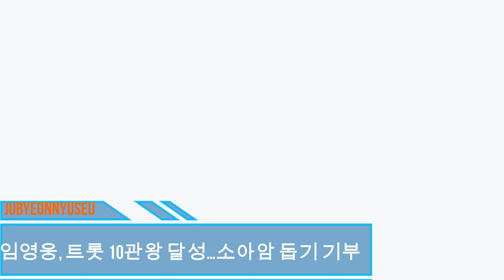jubyeon nyuseu..임영웅, 트로트 10관왕…암 환아 돕기 위해 기부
지난 2월 10일 종영된 '트로트 투표-재대결' 12번째 시즌 최종 우승을 차지한 가수 임영웅이 상금 380만 원 상당의 전액을 소아암 어린이들을 위해 기부해 훈훈한 소식을 전했다. 텐주변뉴스 - 가장 핫한 아시안스타 : 뉴스스캔들, 비하인드 영상, 뮤직비디오, 연예계 영화, 최신 아시아 스타, 모두 주변뉴스에서.
텐주변뉴스 - 가장 핫한 아시안스타 : 뉴스스캔들, 비하인드 영상, 뮤직비디오, 연예계 영화, 최신 아시아 스타, 모두 주변뉴스에서.텐주변뉴스 - 가장 핫한 아시안스타 : 뉴스스캔들, 비하인드 영상, 뮤직비디오, 연예계 영화, 최신 아시아 스타, 모두 주변뉴스에서 , 주변뉴스 , 가수 임영웅 , 임영웅 , 아이돌가수 임영웅 ,